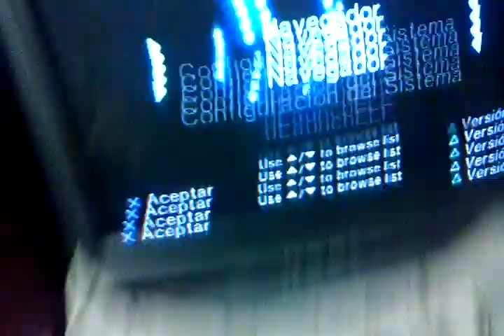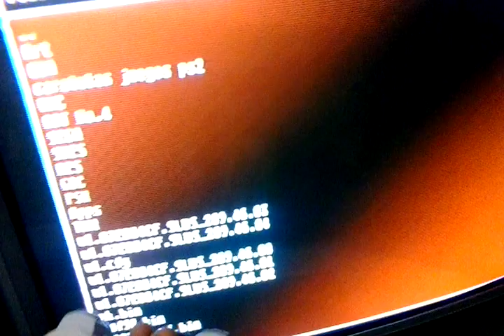Control remoto de ps2 retro analisis